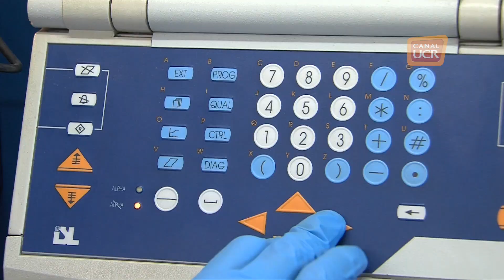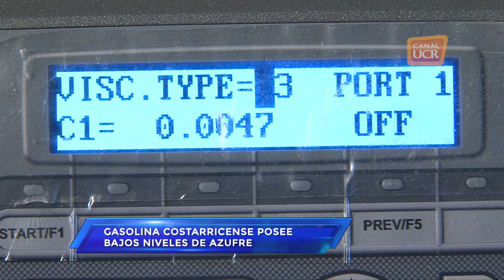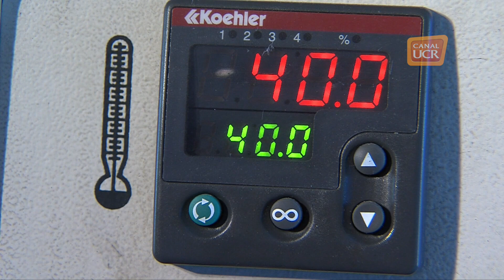Calidad de la gasolina por Jose Durán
Conozca los resultados del Centro de Electroquímica y Energía Química de la UCR, (CELEQ) sobre la calidad de los combustibles en Costa Rica